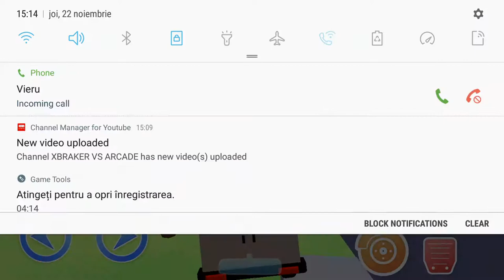Dude Theft Wars #71 Drive Red Helicopter | New Upgrate AIRPORT Android GamePlay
CODES:
1: HEYTAXI
2:GIANTDUDES
3:ANTDUDE
4:MOONGRAVITY
5:DUDEBOLT
6:SUPPAHOTSALP

ENDLESS SANDBOX FUN:

Dude Theft Wars is an open world sandbox game and a life simulator as well as a perfect Dude Simulator. The main objective is to enjoy the beautiful city and things it offers on a pleasant sunny day. You can do what you like to do. Explore the City in a shopping cart or shoot at garbage on a sunny day, say hello to your neighbor, enter any building and steal their cash or join a mafia gang and go on a heist stealing around cash & money and spend it to buy weapons or sports cars with cash or go crazy and shoot some dude with crazy weapons and start a battle royale to form a gangster squad mafia and become the best mafia gangstar ! (ง︡'-'︠)ง

FEATURES:

☑ An open world sandbox